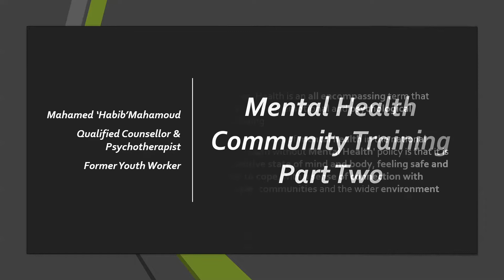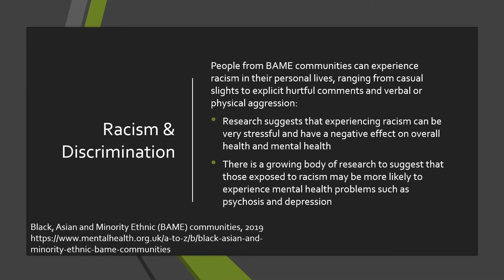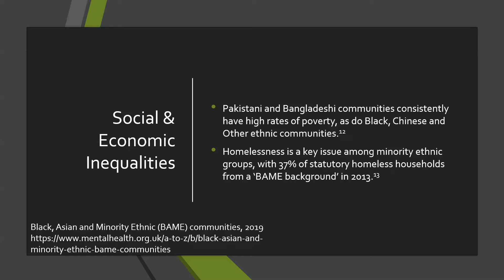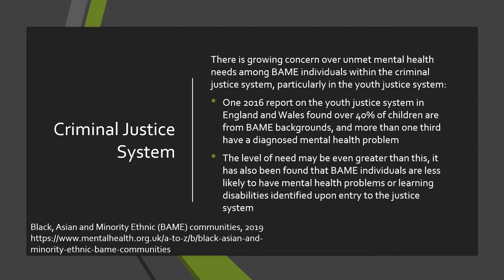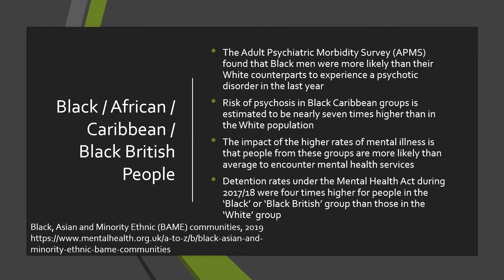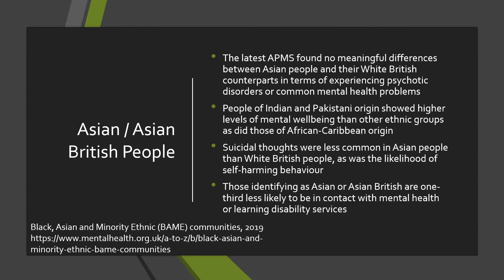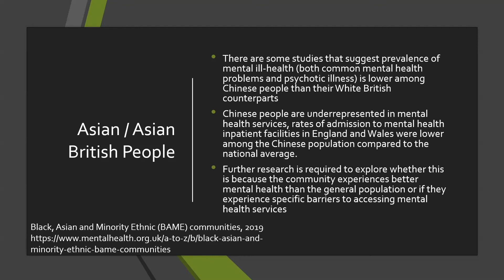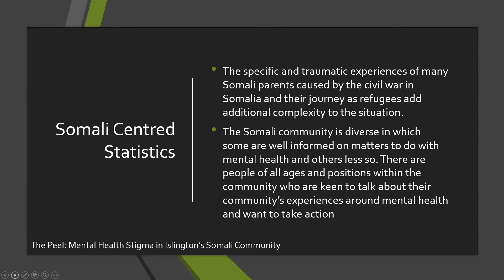CSO Mental Health Training with Dr Habib (Part 2)